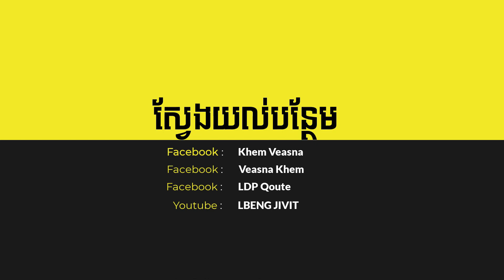ជីវិតកើតមក ត្រួវផ្តល់ក្ដីកក់ក្ដៅឱ្យគ្នាទៅវិញទៅមកបានត្រូវ - ពន្យល់ដោយលោកពូខឹម វាសនា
Thumbnail Design: Adobe Photoshop 2021

Some of reason make me create channel LBENG JIVIT: I have created this channel to share general knowledge to all of audiences such as Dharma, Politic, Democracy, Lesson of live and love and another lesson for daily of living.